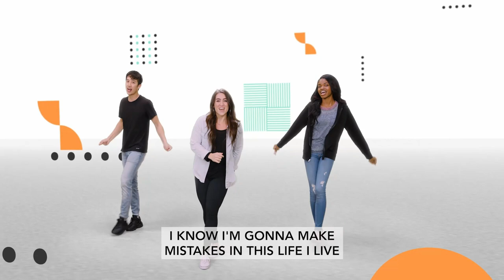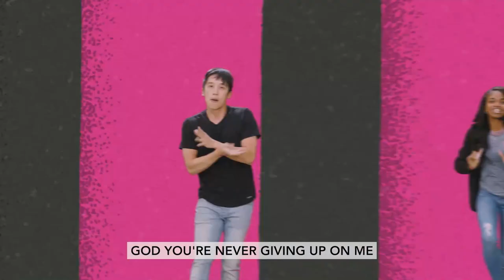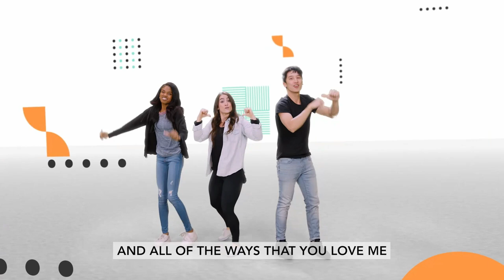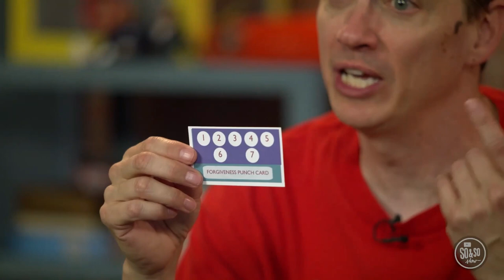Xtreme 456 (Preteens) Online | March 19, 2023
Welcome to Xtreme 456! We are so excited that you joined us today! Xtreme Kidz Children's Ministry is here to help your children develop their own authentic faith and relationship with Jesus so they can change the world.

"I Chose Jesus"- Let us know! "I'm New to Xtreme Kidz"- Let us know! @ 11:30 EST Be a Host or Prayer Leader for our YouTube Channel